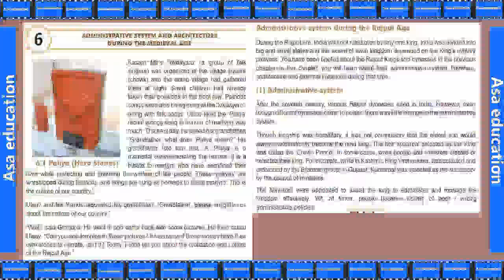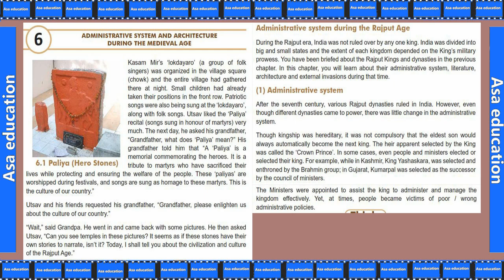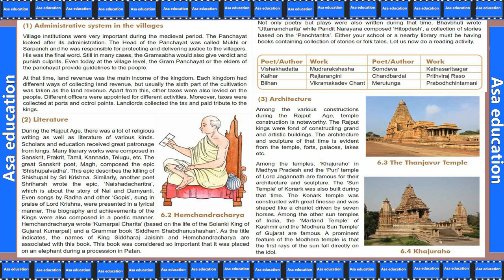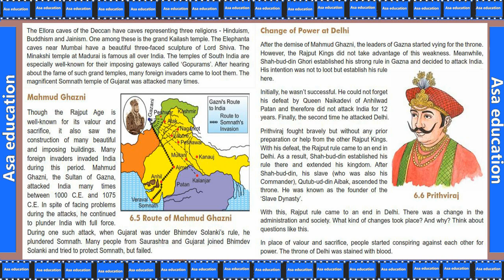Ch 6 Administration System - Medieval Age (Social Science, Grade 7 - 1st Sem, GSEB) Easy explanation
Book - Social Science - 1st Semister.
Chapter 6 - Administration System and Architecture during the Medieval Age.

ASAP-G01